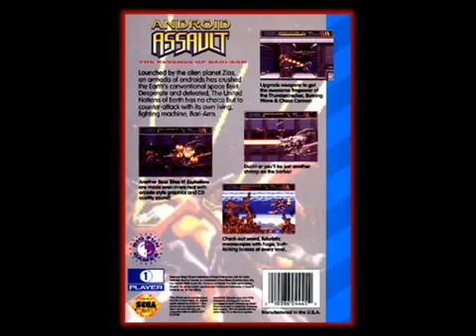Android Assault (Sega CD) - Stage 4 theme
Stage 4 theme from the Sega CD shmup, Android Assault.

From Wikipedia:

"Android Assault: The Revenge of Bari-Arm, released in Japan as Bari-arm (バリ・アーム), is a 1993 shoot 'em up video game developed and published by Human Entertainment for the Sega CD."